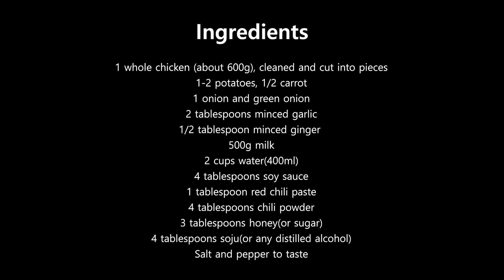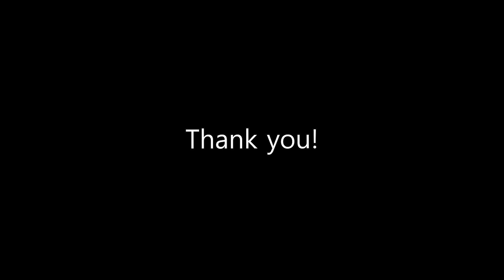How to make Korean food_Spicy Braised Chicken(not that spicy) 한식_닭볶음탕 레시피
Here's a basic recipe for making Korean Spicy Braised Chicken(Dakbokkeumtang).

**아래 한국어 레시피도 있습니다!

Ingredients:

1 whole chicken (about 600g), cleaned and cut into pieces
1-2 potatoes
1/2 carrot
1 onion
1 green onion
2 tablespoons minced garlic
1/2 tablespoon minced ginger
500g milk
2 cups water(400ml)
4 tablespoons soy sauce
1 tablespoon red chili paste
4 tablespoons red chili powder
3 tablespoons honey(or sugar)
4 tablespoons soju(or any distilled alcohol)

Instructions:

Prepare the marinade:
In a bowl, combine 4 tablespoons of soy sauce, 3 tablespoons of honey, 1 tablespoon of gochujang, 4 tablespoons of gochugaru, 4 tablespoons of soju, 2 tablespoons of minced garlic, 1/2 tablespoon of minced ginger and pepper.
Mix well to combine.

Prepare the vegetable:
- Slice carrot, potatoes and onion into chunks.
- To prevent carrots and potatoes from breaking, trim the edges by rounding them
- Slice green onion roughly.

Cook:

- Put the chicken in milk for 10 minutes to get rid of the smell, then drain and rinse it. (Milk also helps to tenderize the meat)
- In a pot, place the chicken, pour the marinade and 2 cups of water, stirring to combine.
- Boil it over medium-high heat for 10 minutes.
- Add the carrots, potatoes to the pot, then reduce the heat to medium-low. Let them simmer for about 15 minutes.
- Add the onion and green onion, continue to cook over low heat. (for about 5 minutes)
- Once done, remove the pot from the heat. Taste and adjust the seasoning if necessary.

Serve the chicken hot, alongside steamed rice.

Enjoy your delicious homemade Spicy Braised Chicken!
Adjust the seasonings according to your taste preferences, and feel free to add other vegetables for extra flavor and texture.

닭볶음탕 만드는 법

재료:
치킨 1마리(600g 정도), 씻어서 조각냄
감자 1-2개
당근 1/2개
양파 1개
파 1개
다진마늘 2스푼
다진생강 1/2스푼
우유 500ml
물 2컵(400ml)
꿀(혹은 설탕) 3스푼
소주 4스푼
소금과 후추로 간 조절

방법:

양념장 준비하기:
그릇에 간장 4스푼, 꿀 3스푼, 고추장 1스푼, 소춧가루 4스푼, 소주 4스푼, 다진마늘 2스푼, 다진생강 1/2스푼과 후추를 넣고 잘 섞어줍니다.

채소 준비하기:
- 당근, 감자, 양파를 큼직하게 썰어줍니다.
- 당근과 감자는 부서지는 것을 막기 위해 가장자리를 둥글게 다듬어줍니다.
- 대파도 큼직하게 썰어줍니다.

요리하기:
 - 닭의 잡내 제거를 위해 우유에 10분간 담궜다가 우유를 버리고 물로 잘 헹궈줍니다. (우유는 육질을 부드럽게 해주기도 합니다)
 - 냄비에 닭을 넣고 양념장과 물 2컵을 넣은 뒤 잘 섞어줍니다.
 - 중강불로 10분간 끓여줍니다.
 - 당근과 감자를 더하고 중약불로 줄인 뒤 15분간 더 끓여줍니다.
 - 양파와 대파를 추가하고 약불로 줄인 뒤 5분간 계속해서 더 끓여줍니다.
 - 이렇게 완성!! 필요하다면 간을 적절히 더해주세요.

위 레시피대로만 하면 너무너무 맛있는 닭볶음탕이 완성됩니다.
밥과 함께 맛있게 드세요!^^